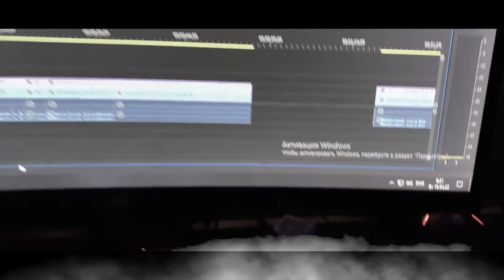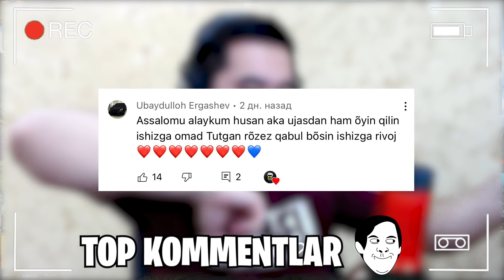PUBG MOBILE - TUALET QIROLI CHALLENGE JINISI O'ZBEKCHA LETSPLAY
💰 STRIMER QO'RQITISH 100 RUBL OPOQISINI

💳 UZCARD PAYME VA CLICK : 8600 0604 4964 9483 Xalq Banki

OPOQISINI PULLI NIMA QILISHI BILMAGANLAR PULLIK HABAR YUBORSA BO'LADI ❗️